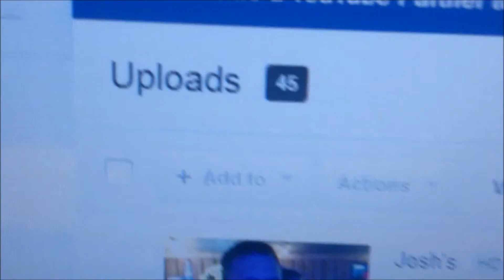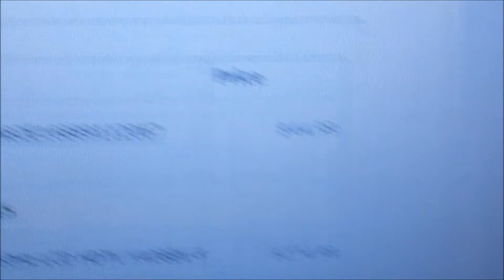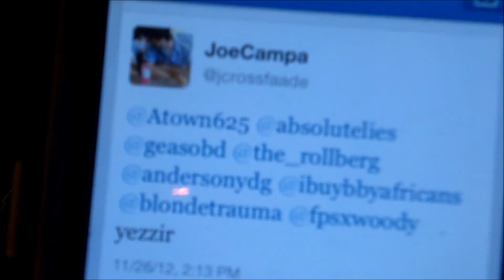Grown Man Getting Paid Getting Paid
Thats me, all day every day. haters make me famous.